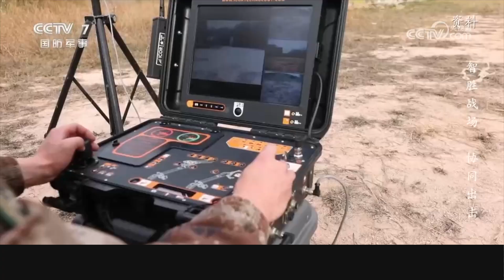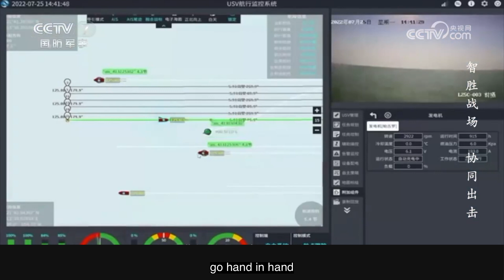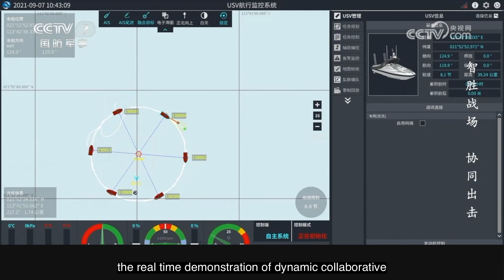Breaking the Boundaries China's Futuristic Space Combat and Unmanned Technology Unveiled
Explore China's cutting-edge advancements in aerospace and unmanned systems! From the revolutionary Nanchinman project to futuristic UAVs and bionic robots, witness the technologies reshaping modern warfare and transportation. Discover the science fiction-like designs and groundbreaking capabilities that are leading the charge into the future